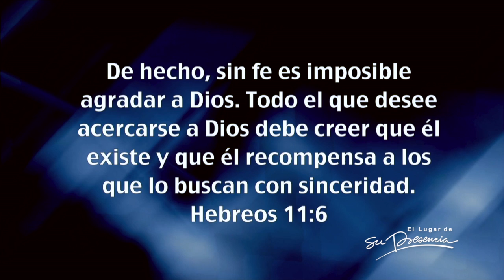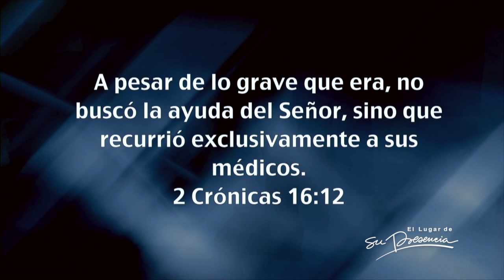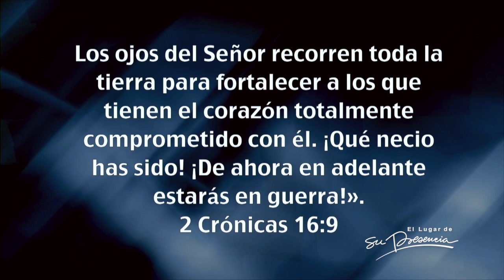Dios recompensa a los que le buscan - Primera Parte - Danilo Montero - 25 Marzo 2015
Hebreos 11:6 “De hecho, sin fe es imposible agradar a Dios. Todo el que desee acercarse a Dios debe creer que él existe y que él recompensa a los que lo buscan con sinceridad”.

3 cosas imprescindibles para acercarnos a Dios:

1. Acercarnos creyendo que él es Dios.
2. Buscarlo diligentemente.
3. Tener un corazón sincero al acercarnos a él.

¿Qué es buscar a Dios?

- Es una determinación por buscar y agradar a Dios.

- Es un deseo profundo y sincero que nace en el corazón.

- Es buscar su favor y su presencia en todo lo que hacemos.

- Es hacer todo para agradarle a Dios.

- Es acudir a Dios en primer lugar frente a cualquier circunstancia.

- Es buscar a Dios para toda la vida y no permitir que nuestra fe envejezca.

No debemos basar nuestra búsqueda de Dios en el temor a equivocarnos o a estar fuera de su voluntad.

Señales de un corazón que busca sinceramente a Dios:

- Responder dócilmente a su voz y a su Palabra.

- Actuar con entusiasmo y diligencia para cambiar nuestra vida y tomar decisiones.

- Asumir la responsabilidad de guiar hacia Dios a quienes están bajo nuestra influencia o autoridad.

- Enseñarles a otros a tener profundo respeto por Dios.

El amor de Dios es perseverante y responde tiernamente a quienes lo buscan de todo
corazón. 2 de crónicas 16:9 dice: “Los ojos del Señor recorren toda la tierra para fortalecer a los que tienen el corazón totalmente comprometido con Él (…)”.

Los momentos de crisis son una oportunidad que el cielo nos da para manifestarse a nuestro favor de manera poderosa.

Predicación del 25 Marzo de 2015 en el Auditorio de la Iglesia El Lugar de Su Presencia - Bogotá - Colombia por Danilo Montero.